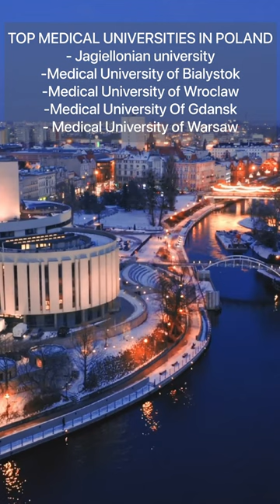Top medical colleges in Poland